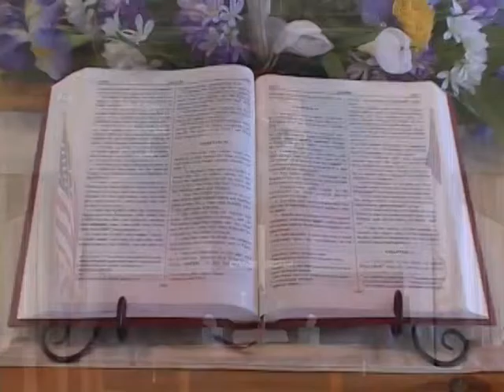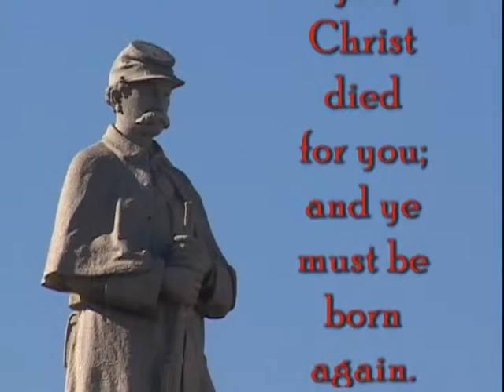Instead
The Doctrine of Substitution
Recorded: 7-12-15